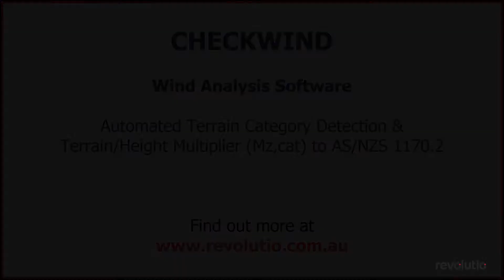CHECKWIND Automated Terrain Category (Mz,cat) Detection to AS/NZS 1170.2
This video demonstrates how to use the Terrain Category detection for AS/NZS 1170.2 in CHECKWIND wind analysis software.